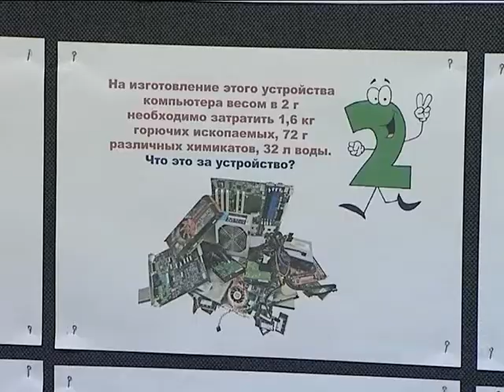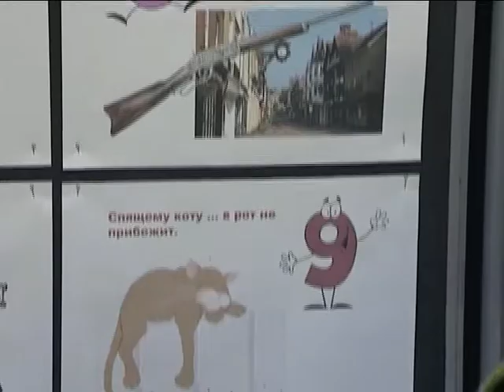Фестиваль науки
В 8 школе открылся традиционный фестиваль наук.